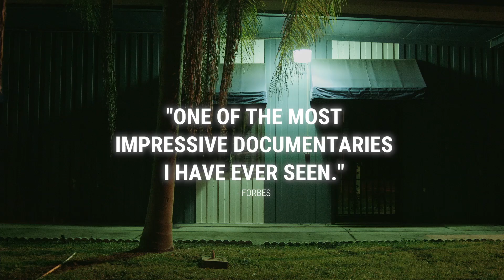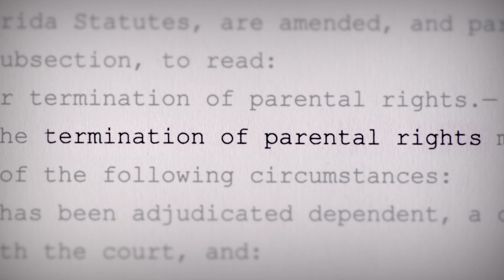UNTOUCHABLE | Official HD Trailer (2018) | DOCUMENTARY | Film Threat Trailers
When the most powerful lobbyist in Florida discovers that the nanny has sexually abused his daughter, he harnesses his extraordinary political power to pass the toughest sex offender laws in the nation. UNTOUCHABLE chronicles his crusade, and its impact on the lives of several of the 800,000 people forced to live under the kinds of laws he has championed.

Directed by David Feige.

Will be released on Digital and VOD on January 15, 2018.